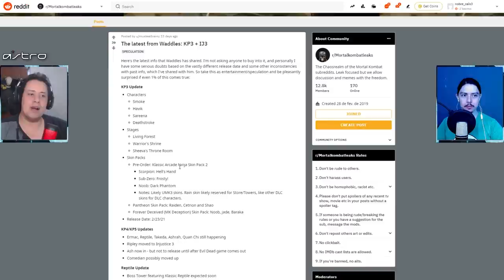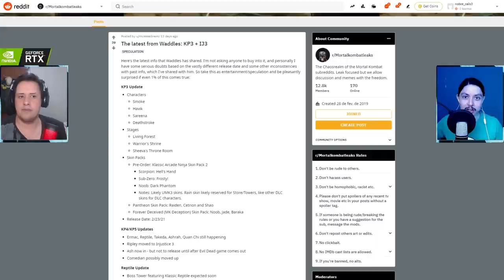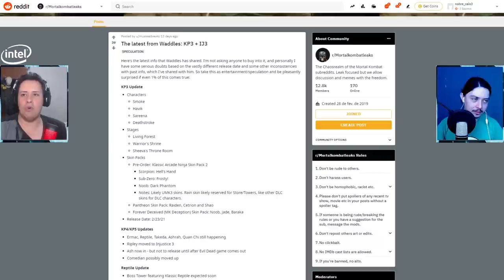O QUE ESPERAR DE MORTAL KOMBAT 11 EM 2021? NOVO KOMBAT PACK E MUITO MAIS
No vídeo de hoje comentamos sobre o que esperar do Mortal Kombat 11 em 2021. Teremos mais Kombat Pack's? Quais podem ser os novos lutadores e demais conteúdos? Vem ver.

Nosso PC Gamer:
VGA: NVIDIA GeForce RTX 2070 Super
Proc: Intel Core i5 10600k 4.1Ghz
Mobo: Asus Z490M Plus
Microfone: HYPERX QuadCast
SSD: TeamGroup T-Force Delta 500gb
Fonte: Corsair TX850 W